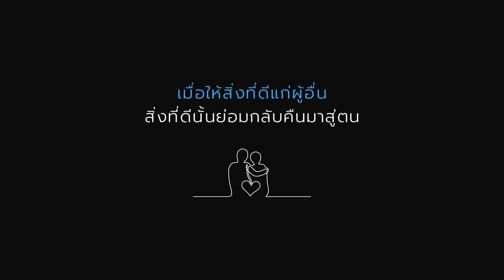เมื่อให้สิ่งที่ดีแก่ผู้อื่น สิ่งที่ดีจะกลับคืนมาสู่ตน | เรื่องเล่ากล่อมนอน #178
แม่สามี